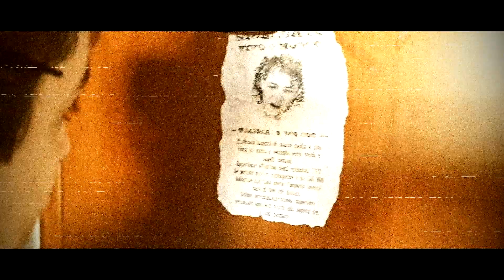IL CAPPELLAIO MATTO - Western Trailer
Produzione di Merendine e Salami Francesi.

Regia e montaggio: Framuele Sanco.
Attori: Merendonimatteo e Maolini Parco Ally.
Supporto: Fabio Quartararo Poggiali Berlinghieri.

Scusate per le cose copyrightate vi prego non denunciateci.
Prossimamente al cinema.